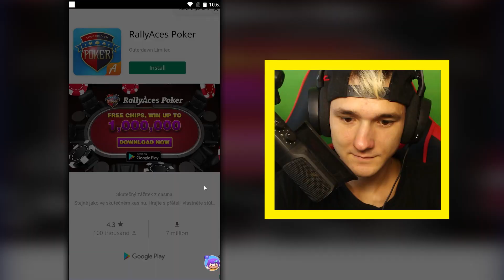NEJLEPŠÍ MUTACE RAINBOW FRIENDS !!! (úžasný) | Merge Master: Rainbow Friends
NEJLEPŠÍ MUTACE RAINBOW FRIENDS !!!

🎮Hra: Merge Master: Rainbow Friends

Edit: @Rubyseek